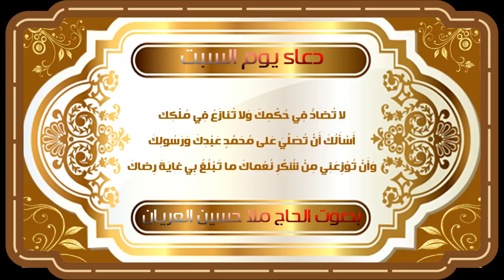دعاء يوم السبت/ للحاج الملا حسين العريان /2017/ HD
من أجمل أعمال الحاج حسين العريان   من أدعية وزيارات ونواعي وقصائد ومجالس متنوعة وحسينية  وأعمال استوديو بتقنية وجودة عالية بأفضل الألحان والتسجيل مع التوزيع المتكامل وبأروع أنواع التقديم الجديد والمتطور واللذي يواكب العصر لعام 2020

حتى يصلكم كل ماهو جديد أولا بأول .

حسساباتنا على الانستغرام      h_aryan          -       h_aryan2           -hussanalaryan

شكرا على دعمكم المتواصل لقنواتنا وأعمالنا ودمتم بخير وعافية